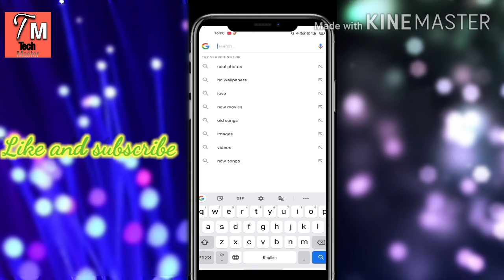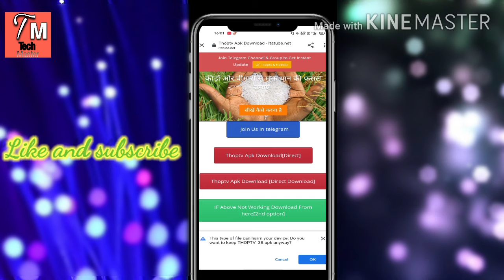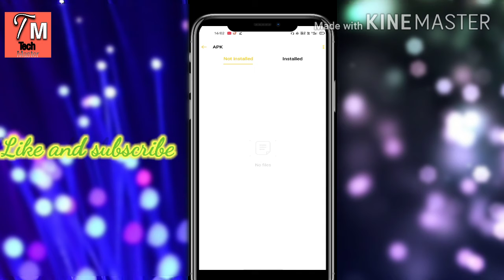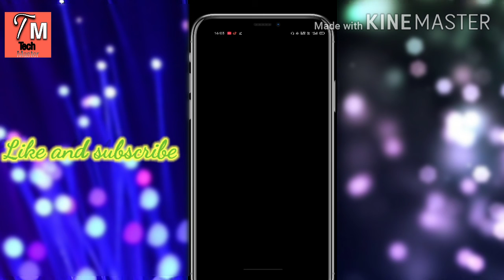😳How to watch IPL 2020 live on mobile in free/ 💯% working/ New trick/ Thop tv 😍🔥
Hello dosto

Aaj ke iss video me Maine apko btaya hai ki aap apne mobile phone me ipl kaise dekh skte wo bhi ekdm free me.
100% working trick.